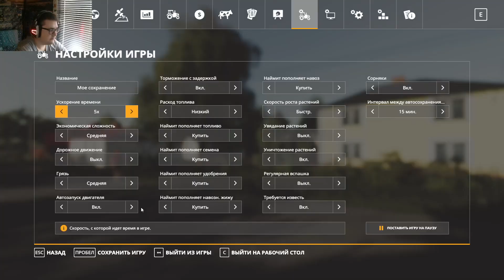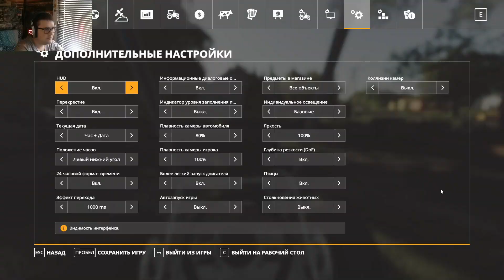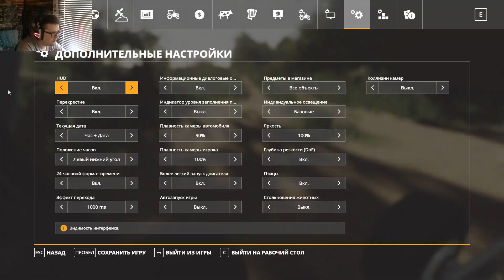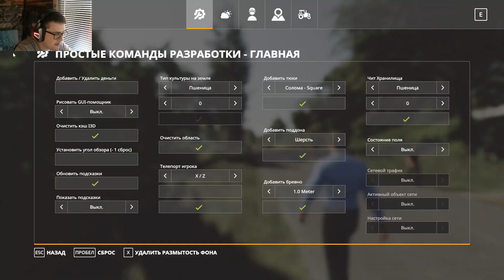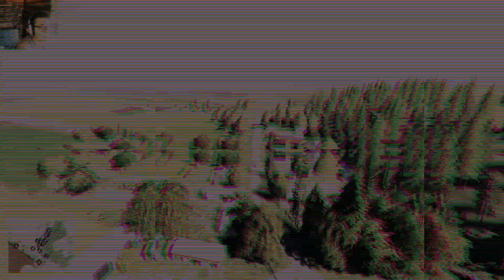Farming Simulator 19 Eastern - Восточный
🆘🆘🆘 На второй монитор  для начала стримов

🟥Мои железки

🟥Наушники - ESM-G291
🟥Микрофон - FIFINE K669 USB